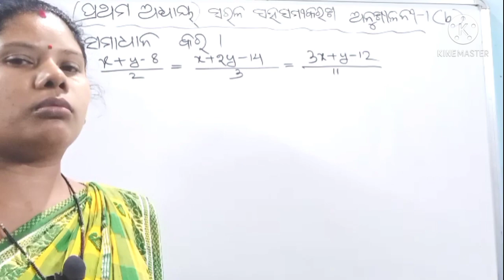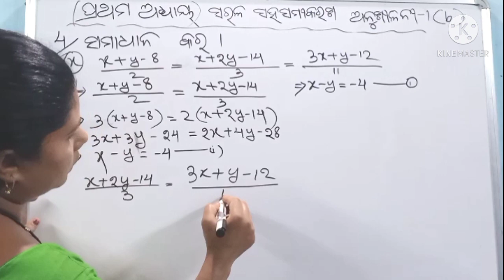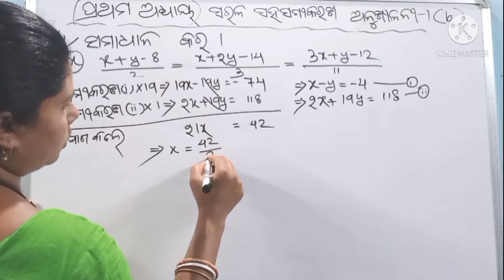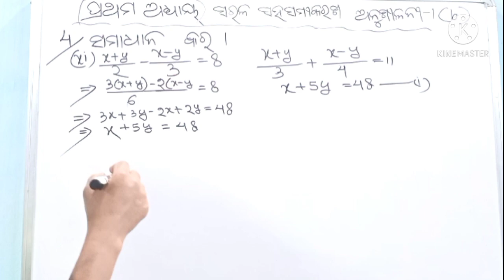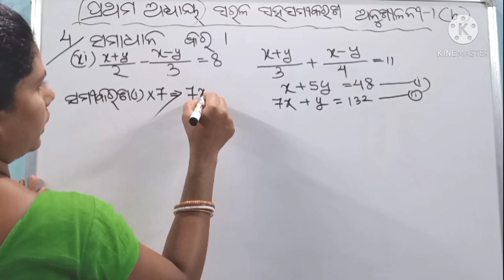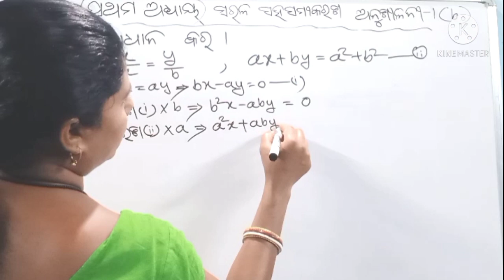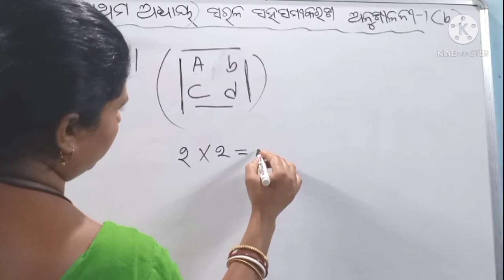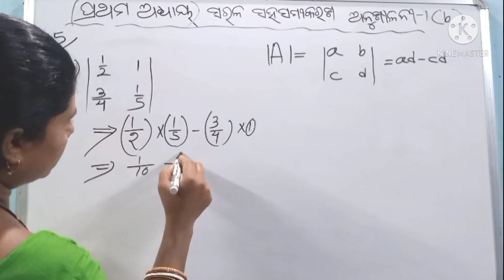Math-x episode-12 Question no-4.x,xi,xii/question no-5 deterninater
Math-x episode-12  Question no-4.x,xi,xii/question  no-5 determinate